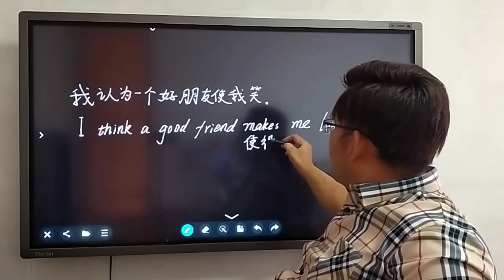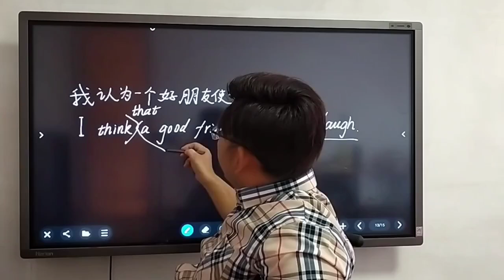1962 @胡彦锋英语辅导O3x4ve8y729jppkm 的精彩视频